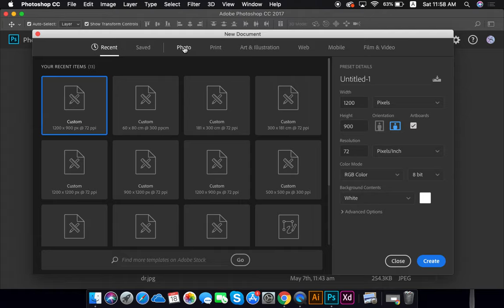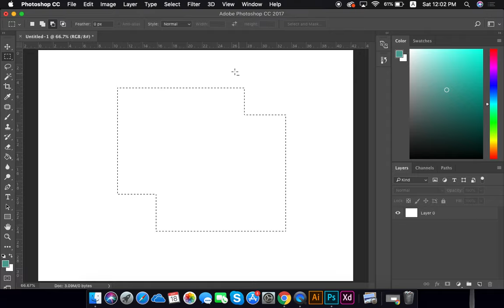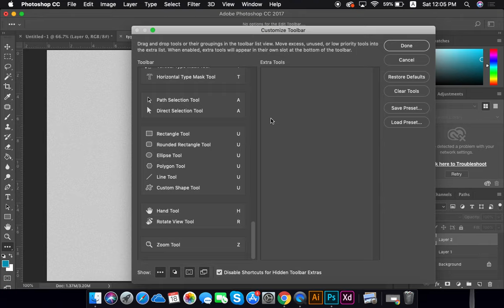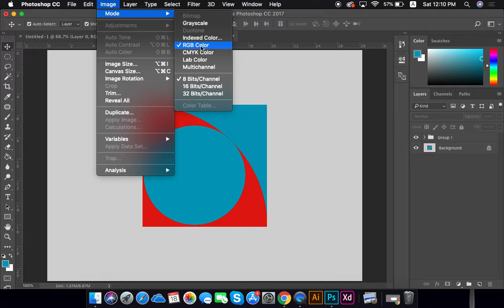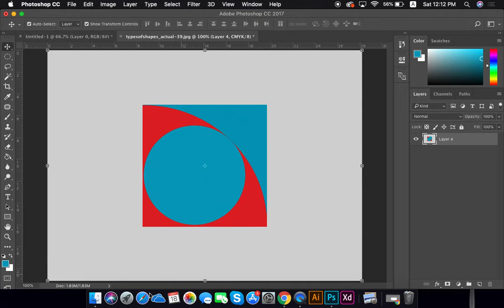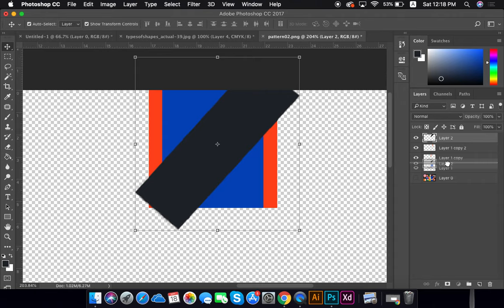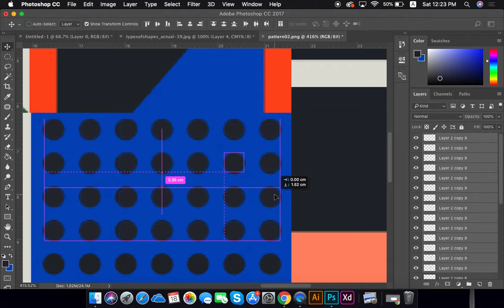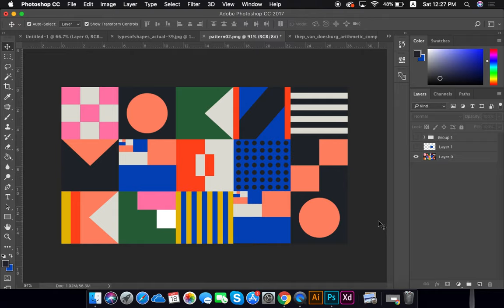სალომე კუთარაშვილი - მარტივი გეომეტრიული ფიგურების აგება ( I ლექცია)